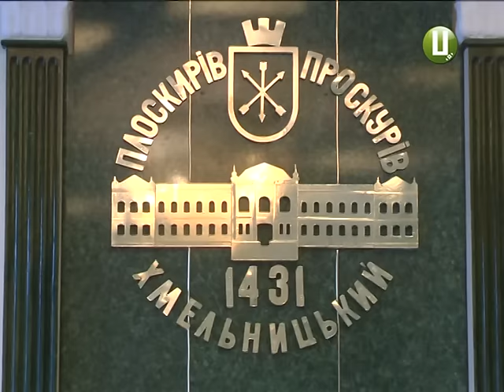В обласному центрі триває декомунізація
У Хмельницькому відбулося чергове засідання топонімічної комісії міської ради. Цього разу внесли пропозиції щодо перейменування майже сорока вулиць.